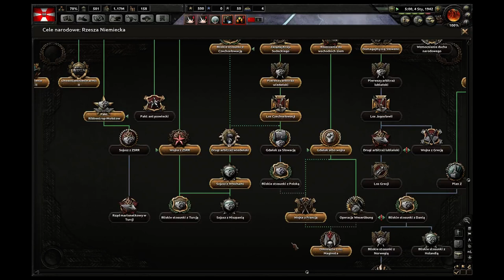Poranny Live. Gramy w Hoi 4.